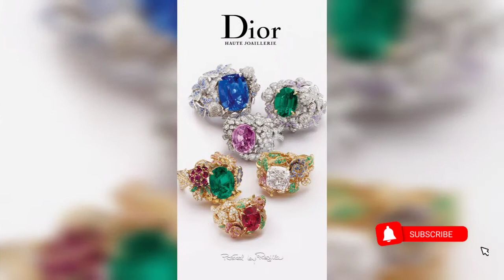Beautifull top latest colored Rings designs for girls / women / ladies